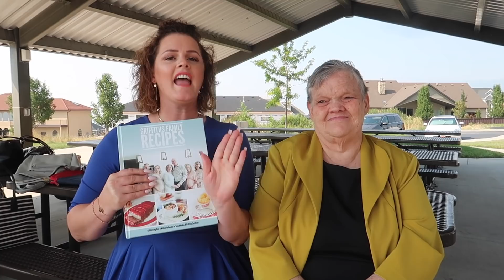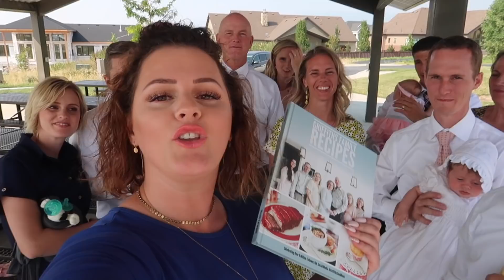Let's Not ARGUE about That! August Bloopers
We are o overwhelmed by the response of this cook book.